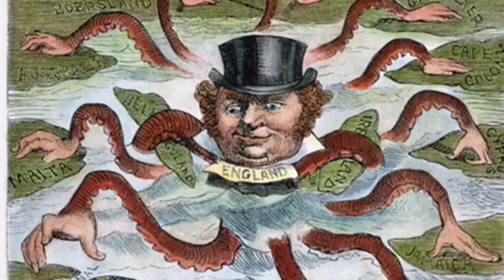Lars Petersdorff - The Great War